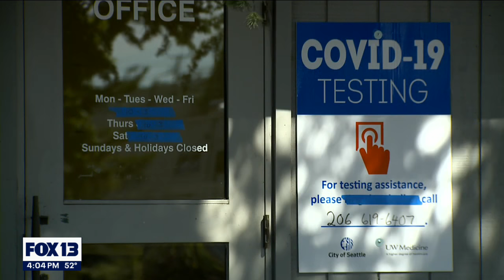Councilmember wary about firing city employees with vaccine mandate a week away | FOX 13 Seattle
We're just a week away from the October 18th deadline for state and city workers to get vaccinated, otherwise they will lose their jobs. While most of our elected leaders say this is necessary, at least one says firing thousands of people is not the answer.